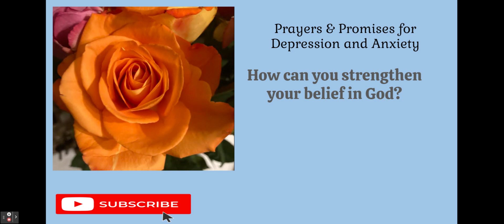How can you strengthen your belief in God?